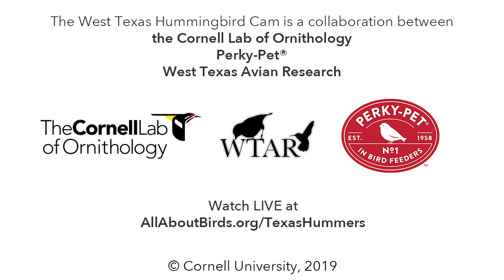Ladder-backed and Acorn Woodpeckers Bookend Suet Feeder In West Texas – Dec. 10, 2019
How's this for an up-close comparison of two of the woodpecker species that reside in the Davis Mountains of West Texas? The aptly-named Ladder-backed Woodpecker (left) gets it moniker from the ladder of stripes that extends up its back. Acorn Woodpeckers are named after their primary food source—acorns—which they stores in individually drilled holes in one or more trees known as granary trees.

for more information about hummingbirds and highlights from the feeders.

The West Texas Hummingbird Feeder Cam is nestled in the mountains outside Fort Davis, Texas, at an elevation of over 5800 feet. This site hosts a total of 30 hummingbird feeders, and during peak migration can attract hundreds of hummingbirds from a dozen species that are migrating through the arid mountains.

For over 10 years, researchers from West Texas Avian Research have been banding hummingbirds at this site and others throughout the Trans-Pecos region of Texas to study the status and distribution of hummingbirds throughout the poorly known region. The active banding of hummingbirds continues (off camera) at this site in the Davis Mountains, and from time to time you may hear researchers working in the background. Some common species in you may hear vocalizing include Woodhouse's Scrub Jays, Acorn Woodpeckers, and Bewick's Wrens (among others).

Thanks to West Texas Avian Research for their enthusiasm and support for hosting the camera at this remote research site.